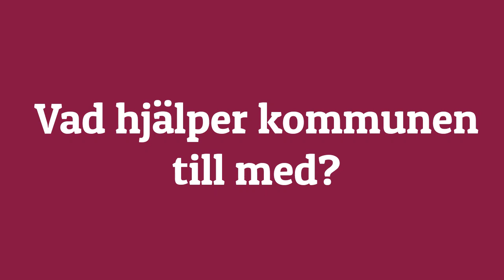Åstorp ligger i topp när det gäller företagsklimat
I Kommunens Kvalitet i Korthet (KKiK) hamnar Åstorp på en åttonde plats bland deltagande kommuner i Sverige. I filmen berättar Kenneth Andersson, VD på BAB Bygg, hur han upplever kontakten med kommunen. Vår miljöstrateg Petra beskriver även hur kommunen arbetar gentemot företagen.